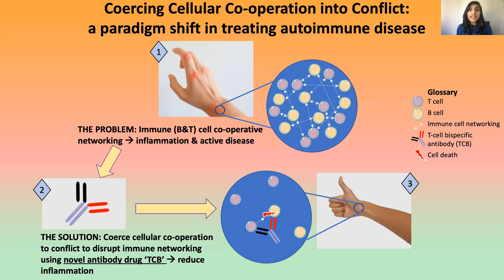Kavina Shah - 3 Minute Thesis presentation 2022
UCL PhD student, Kavina Shah, presents: 'Coercing cellular co-operation into conflict: A paradigm shift in treating autoimmune disease.'

Sometimes the very immune system which defends the body against infections such as Coronavirus and the flu can turn on itself and attack the body resulting in an autoimmune disease. Kavina is
investigating a new antibody drug called a T-cell Bispecific Antibody (TCB) to treat autoimmunity.

UCL Division of Medicine